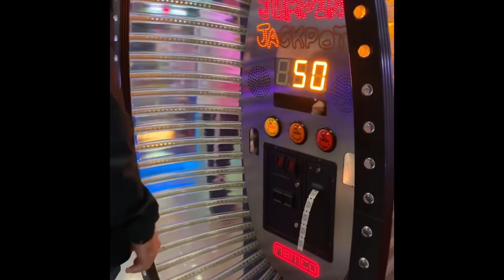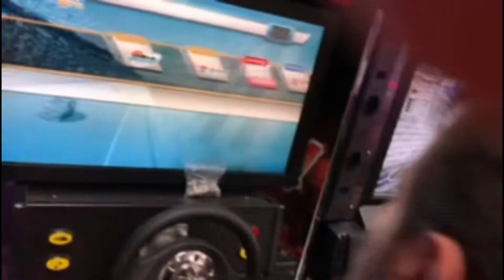EA Sports NASCAR Racing Gameplay 3 (Ft. Dad)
Here is gameplay footage of EA Sports NASCAR Racing at Nickel Nickel Arcade with Dad! Enjoy!

Footage Shot in November and December are of 2019